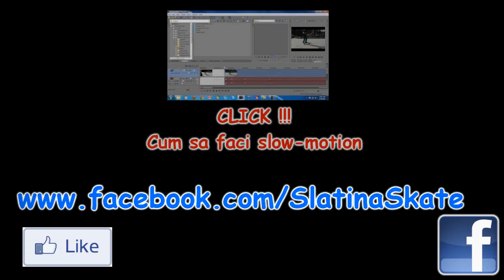Hai sa va invat kung-fu !